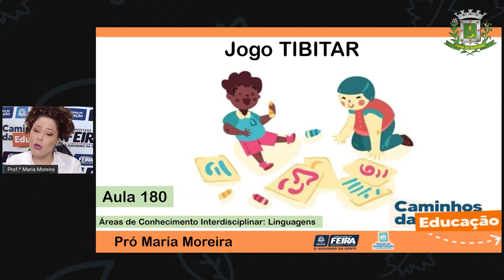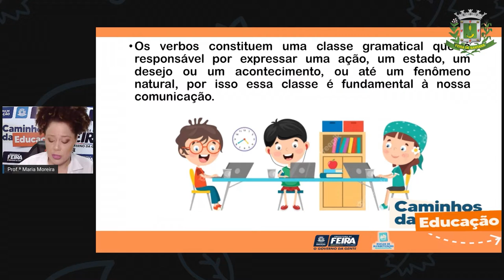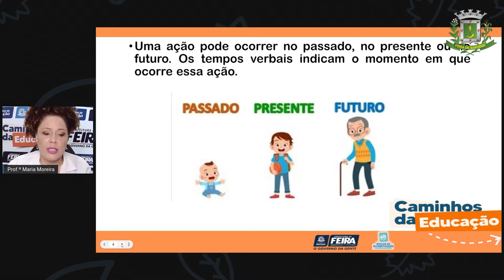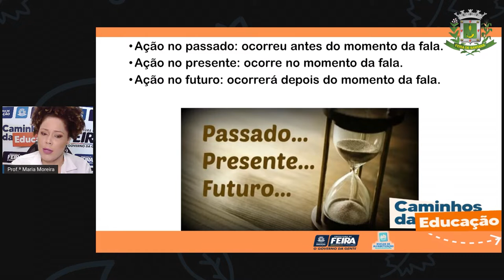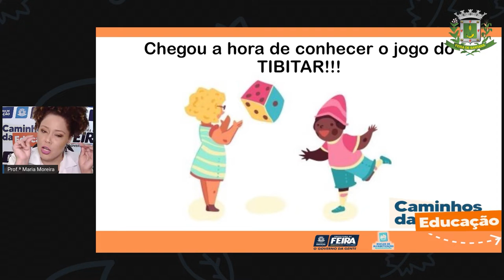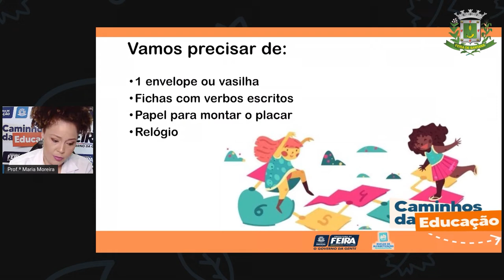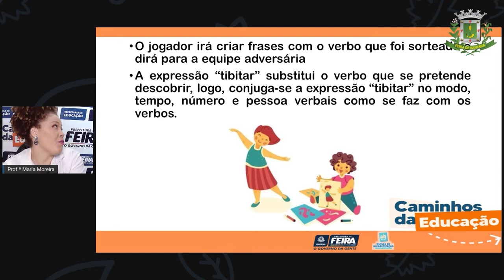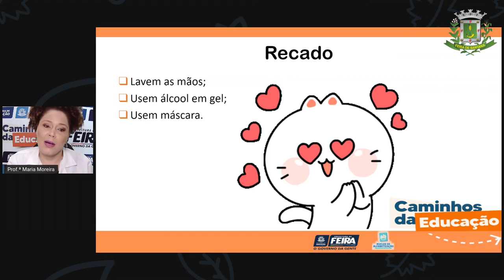3ºANO AULA 180 LING As pessoas do verbo e a concordância verbal MARIA